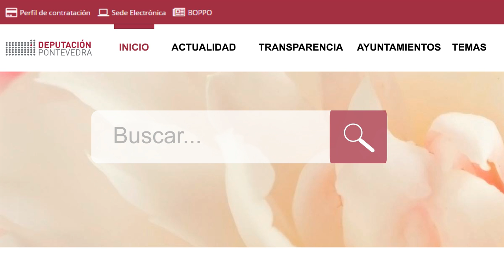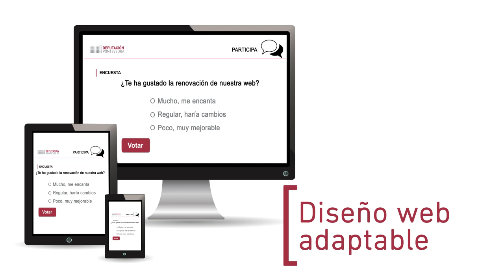Más accesible, estructurada, transparente e intuitiva, la nueva web de Diputación de Pontevedra ha sido especialmente diseñada para ti. Un buscador mejorado, accesos directos a nuestras redes sociales, actos de agenda, nuevas secciones, la incorporación de una organización temática, contenido multimedia o toda la actualidad diaria están disponibles desde la pantalla principal. Y, todo ello, complementado con la información de cada uno de los ayuntamientos que conforman la provincia. En definitiva, una web totalmente cercana a ti.